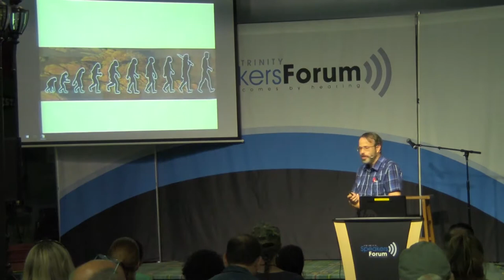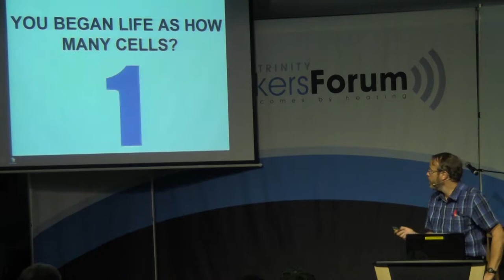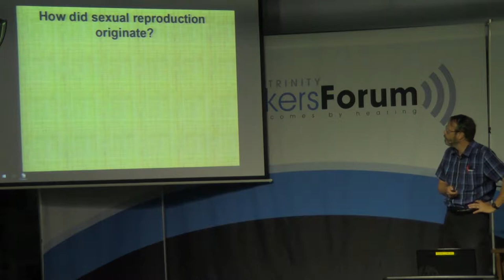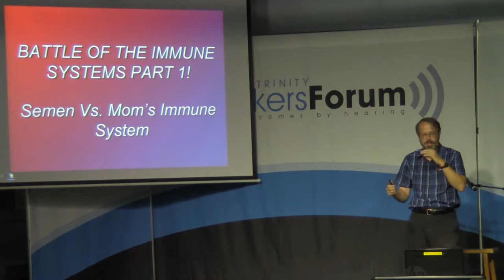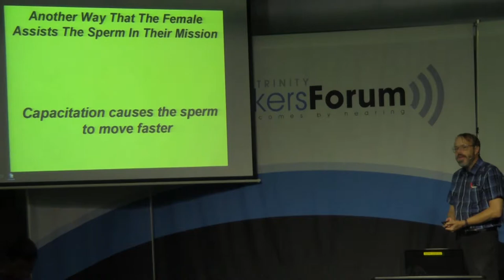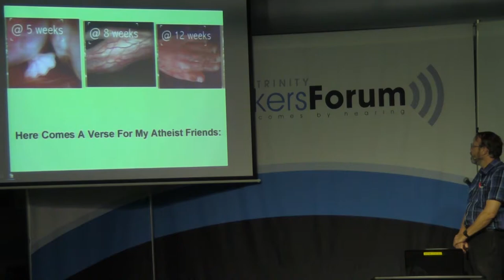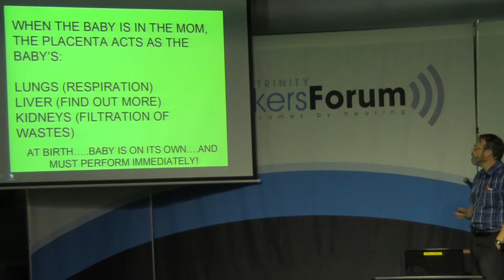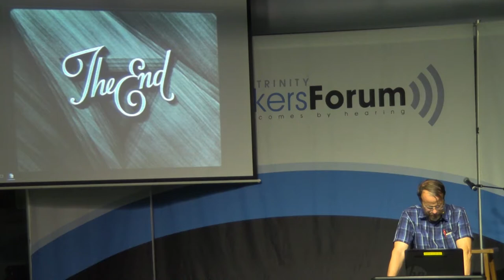Bill Morgan 08.05.2015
Join us each week as we have different dynamic speakers and/or performances. Free breakfast! This is also a great networking opportunity.

In Cerritos : Every 3rd Friday of the Month from 9:00am to 10:00am

Trinity Worldwide Reprographics

Monthly on every 3rd Friday 9:00am to 10:00am
Cerritos Center for the Performing Arts
12700 Center Court Dr